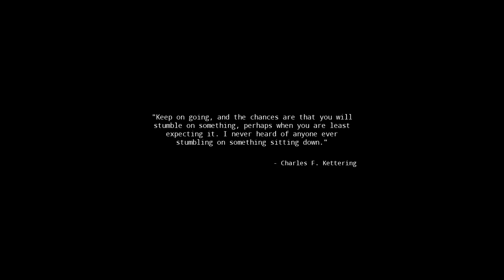[Walking Simulator] Play (Steam Free Game)